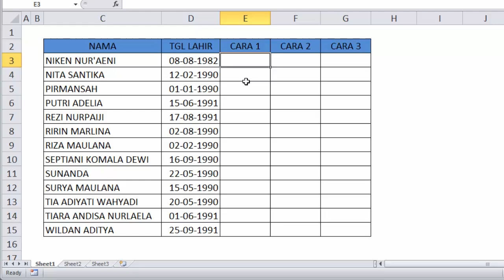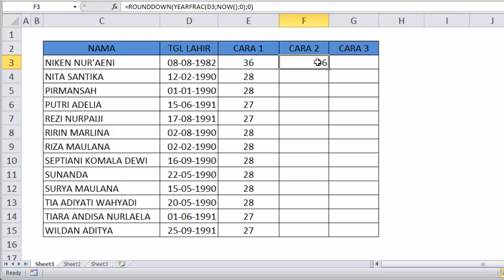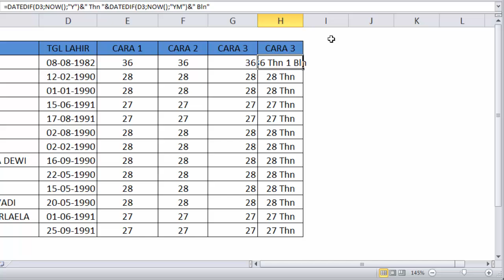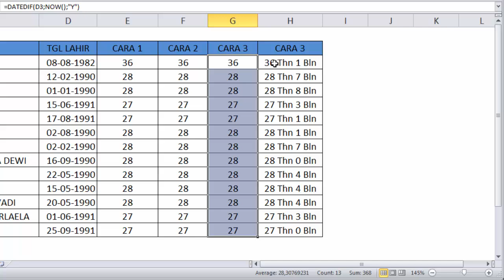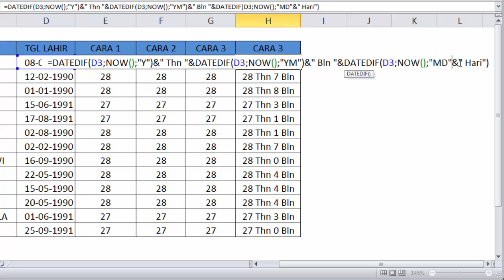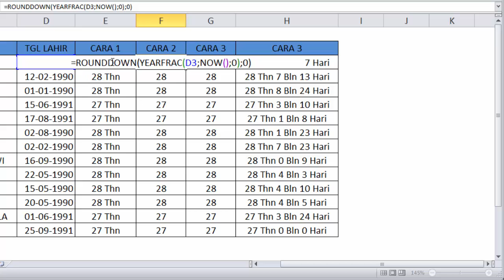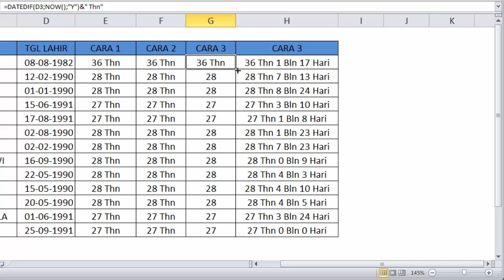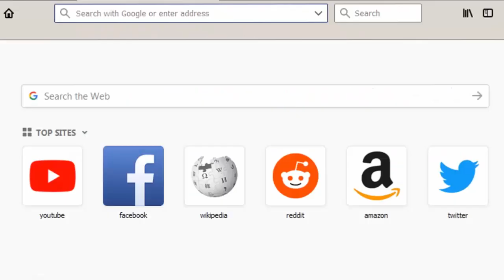4 Cara Rumus Menghitung Umur di Excel dengan DATEDIF, YEARFRAC dan Fungsi 360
Bagaimana cara menghitung usia/umur berdasarkan tanggal lahir? Excel akan melakukan formula untuk menghitung otomatis usia sesuai rumus yang kita tuliskan. Ada beberapa cara / rumus yang bisa digunakan untuk mengetahui atau menghitung umur.

Ada yang menggunakan fungsi DATEDIF, ada juga yang menggunakan fungsi YEARFRAC.

RUMUS :
=INT((TODAY()-D3)/365)&" Thn"
=CONCATENATE(ROUNDDOWN(YEARFRAC(D3;NOW();0);0);" Thn")
=DATEDIF(D3;NOW();"Y")&" Thn"
=DATEDIF(D3;NOW();"Y")&" Thn "&DATEDIF(D3;NOW();"YM")&" Bln "&DATEDIF(D3;NOW();"MD")&" Hari"